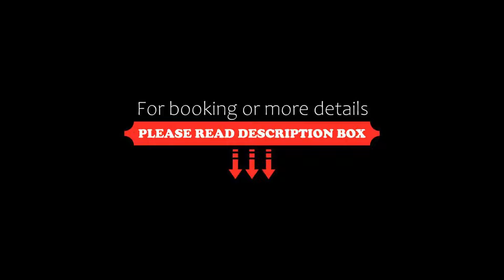Zip by Spree Hotels Avishi Greens, Manāli, India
About Property:
Set in Manāli, 2.9 km from Hidimba Devi Temple, Zip by Spree Hotels Avishi Greens offers accommodation with a restaurant, private parking, a shared lounge and a garden. This 3-star hotel offers a concierge service and a tour desk. The accommodation provides room service, a business centre and currency exchange for guests.
All guest rooms come with a flat-screen TV with satellite channels, a kettle, a shower, free toiletries...
Property Type: Hotel
Address: Simsa, Kanyal Road, Rangri, Manali, Kullu, 175131 Manāli, India
Searching For
1. Zip by Spree Hotels Avishi Greens - Manāli - India
2. Zip by Spree Hotels Avishi Greens - Manāli - India Address
3. Zip by Spree Hotels Avishi Greens - Manāli - India Rooms
4. Zip by Spree Hotels Avishi Greens - Manāli - India Amenities
5. Zip by Spree Hotels Avishi Greens - Manāli - India Offers and Deals
Audio Credit:
Track Title: Subway Dreams
Artist: Dan Henig